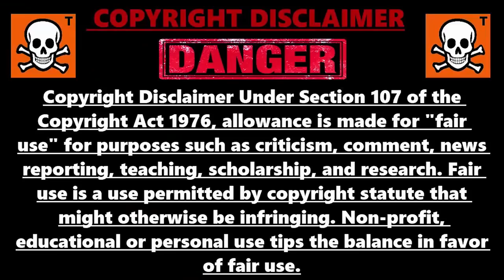NOUVEAU GLITCH XP ILLIMITÉ FORTNITE CHAPITRE 3, COMMENT GAGNER 30 000 XP PAR SECONDE SUR FORTNITE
▬▬▬▬▬▬▬ • BIENVENUE 😍 • ▬▬▬▬▬▬▬

▬▬▬▬▬▬▬ • PARTENAIRES 💪 • ▬▬▬▬▬▬▬

👉StealthGamer:
"SOISCOOLMEC"
"STRIKESOISCOOL"

TikTok "SoisCoolMecYTB"
👻Snapchat "soiscoolmec"

.▬▬▬▬▬▬▬ • TOP DON 💰 • ▬▬▬▬▬▬▬

▬▬▬▬▬▬▬ • MUSIQUE OUTRO 🎵 • ▬▬▬▬▬▬▬